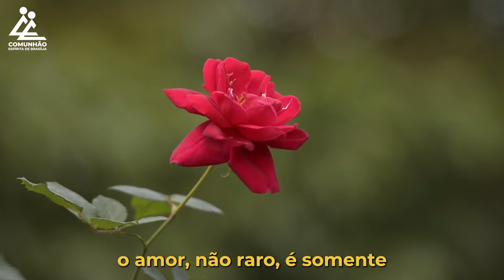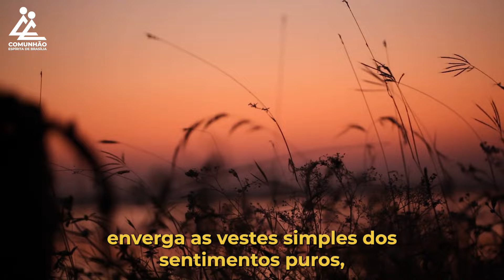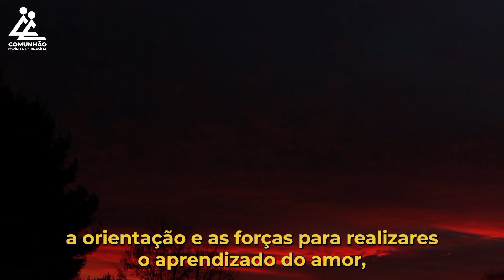A Voz do Coração | APRENDENDO A AMAR